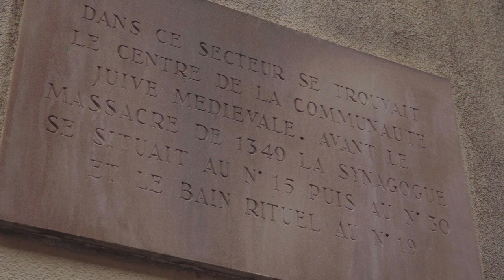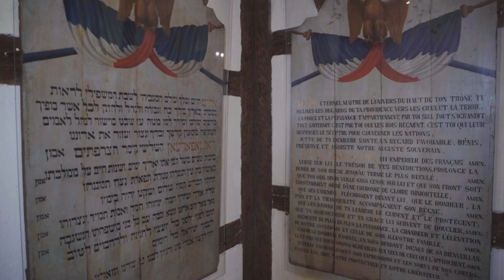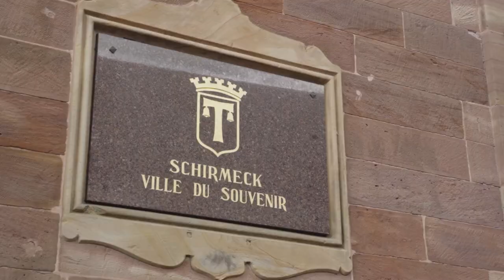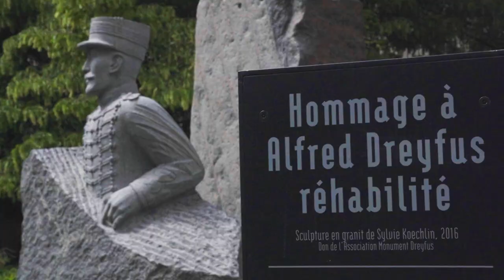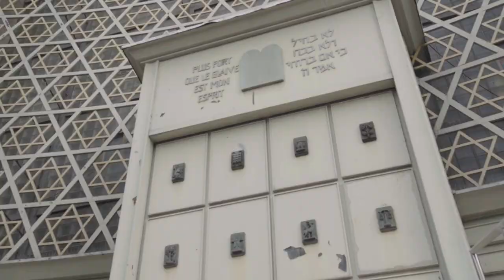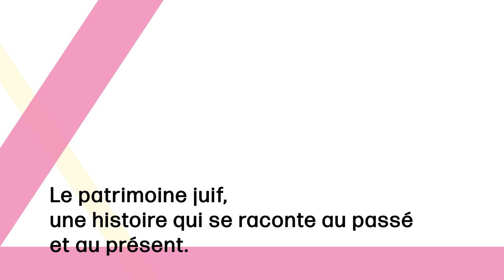Richesse et diversité du patrimoine juif en Alsace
A la découverte de l'histoire, de la culture et du patrimoine juif en Alsace: des synagogues, des cimetières datant du 17è s!ècle, des musées, mais aussi une importante communauté juive aujourd'hui à Strasbourg.
 L'histoire de la communauté juive d'Alsace remonte au Moyen Age. On retrouve des traces dans les villes comme Strasbourg, Colmar, Haguenau, puis fin du 14è siècle, n'ayant plus le droit de résider dans les villes, les familles juives se sont installées dans les villages du nord au sud de l'Alsace.